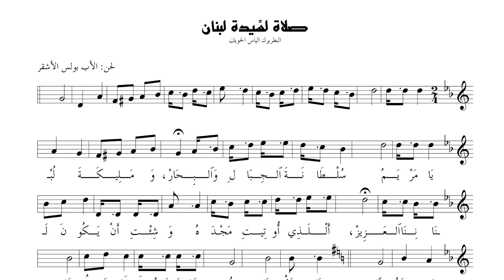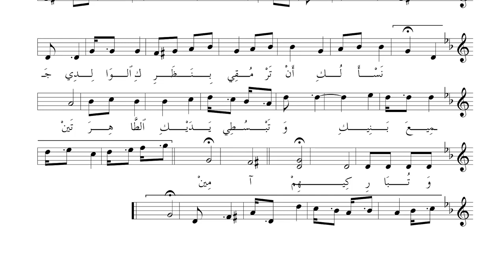صلاة لسِّيدة لبنان🇱🇧 البطريرك الياس الحويّك لحن :الأب بولس الأشقر